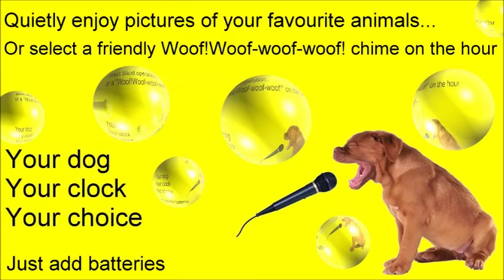The Barking Dog Clock Movie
The Movie for the Barking Dog Clock! - featuring many of your favourite dogs - soundtrack "I`m Your Dog"by Mike Viola - produced by The Friendly Trading Company, exporting Dog Clocks Worldwide - 10% profits to UK RSPCA animal charity - enjoy!